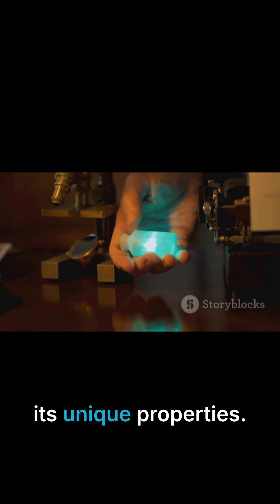Marie Curie: From Radium Discovery to TWO Nobel Prizes!